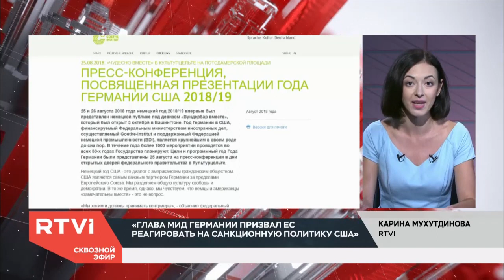Глава МИД Германии призвал ЕС реагировать на санкционную политику США / Инфошум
Министр иностранных дел Германии Хайко Маас объявил, что представит новую внешнеполитическую стратегию в отношении США. Об этом 27 августа сообщило РИА Новости со ссылкой на немецкое информационное агентство dpa.

Объясняем, почему это не новость, а инфошум.